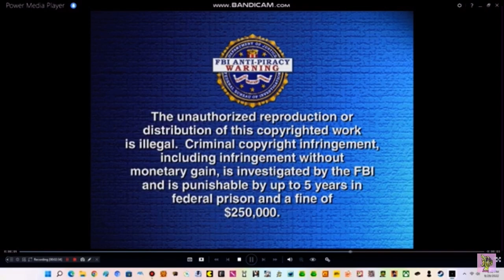Opening to groove squad 2006 dvd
Dic/20th century fox 2006